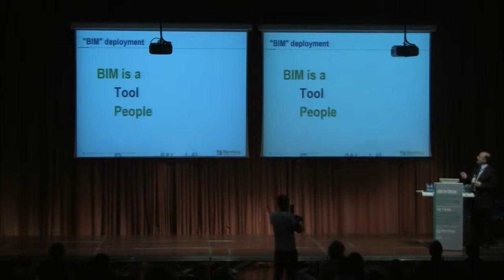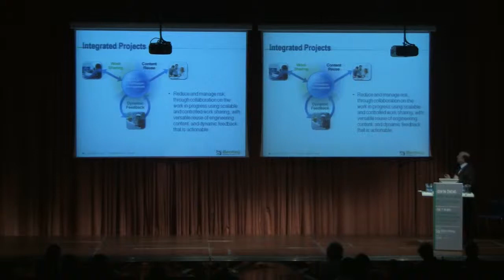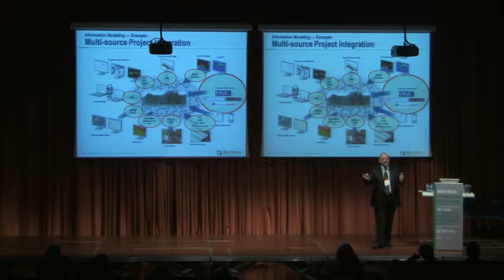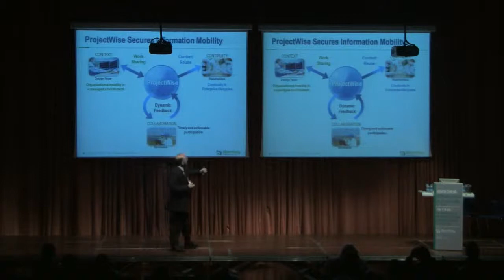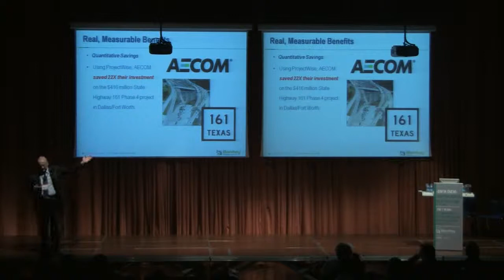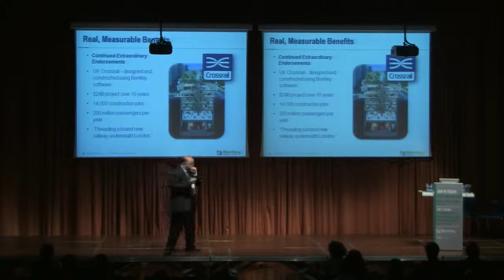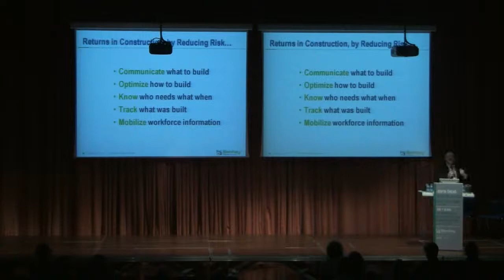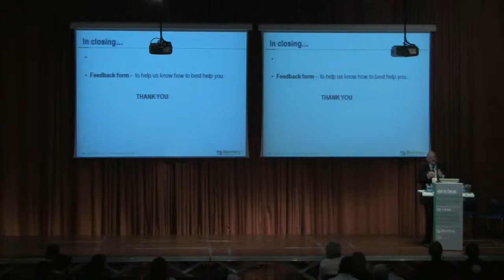BIM'IN ÖNEMİ - Disiplinlerarası Bilgi Paylaşımı Part 6